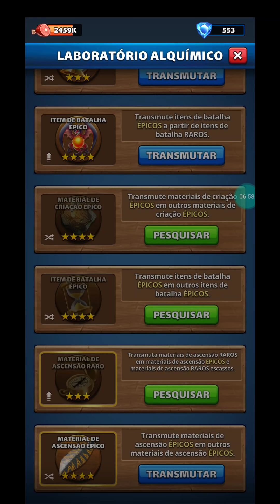E&P LABORATÓRIO É IMPORTANTE?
Venha com mozinho apreciar uma utilidade crucial que o laboratório alquímico tem na tua jogabilidade no nosso charmoso empires and puzzles